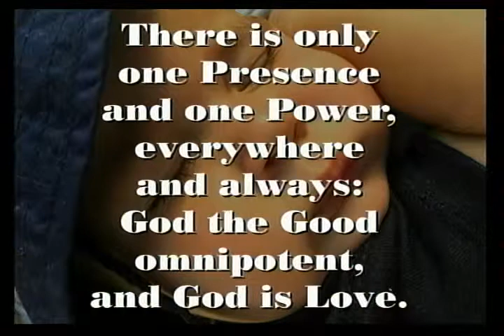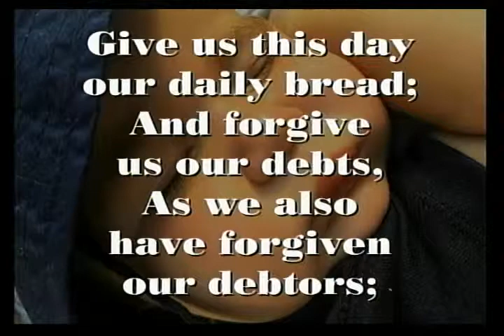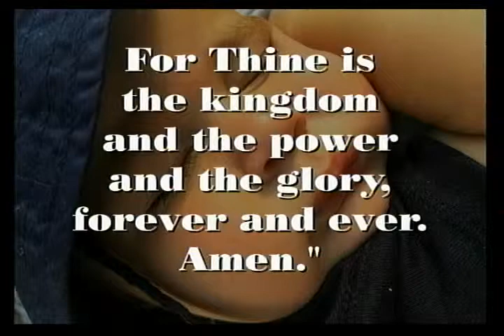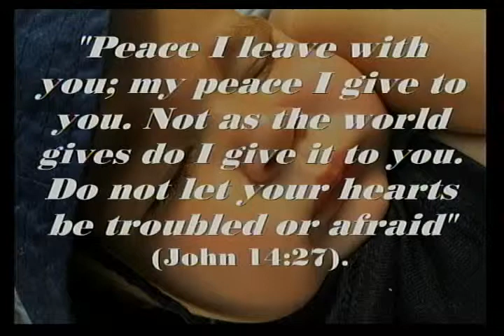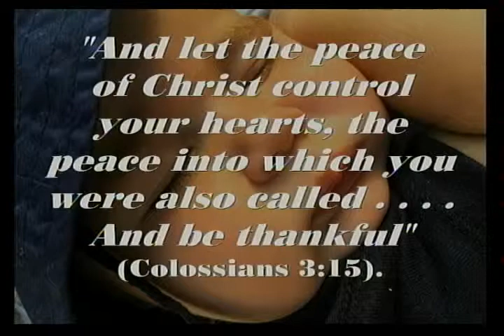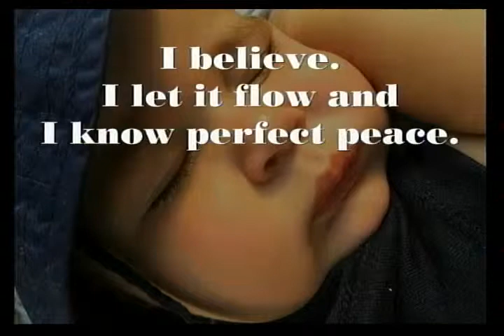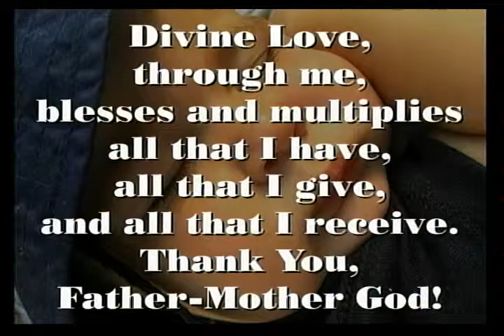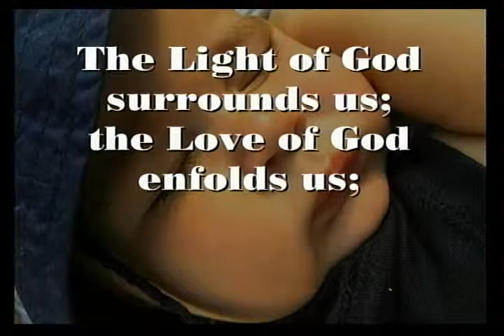Perfect Peace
Sunday morning service led by Phyllis DeBella on Sunday, Sept 20 2015 at Unity Church of Clearwater.

Perfect peace, that’s what I want; not from the outside, but from the inside.

I believe that the Holy Spirit has peace for me, no matter what is going on in the outer.

Perfect peace, that’s what I want; no more anxiety, no more argument.

I believe in perfect peace, and I am thankful.  I let it flow and now I know perfect peace.